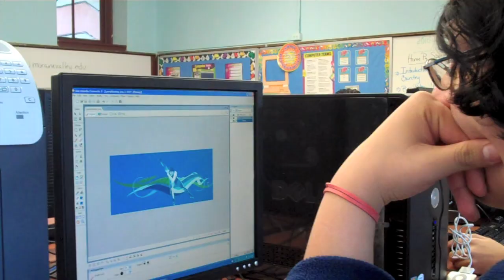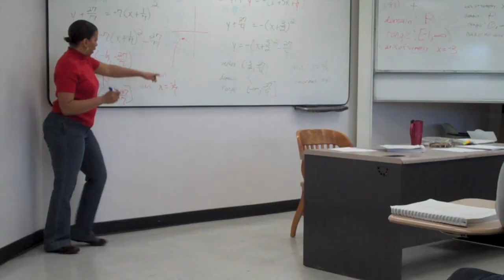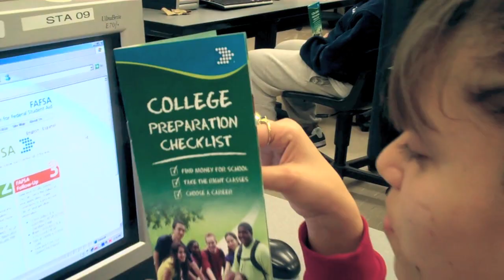ASPIRA Mirta Ramirez Computer Science High School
In September of 2003, ASPIRA opened the Mirta Ramirez Computer Science Charter School MR(cs) to bridge the "digital divide". MR(cs)2 provides a rigorous and comprehensive high school education focusing on computer science. Students will also be academically prepared to enter and succeed into a program of postsecondary education or obtain meaningful employment opportunities.